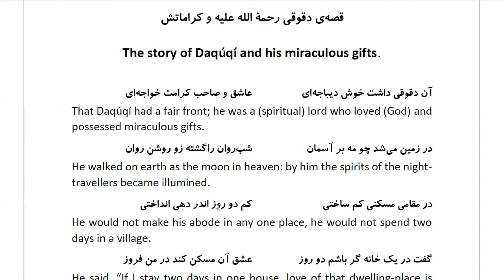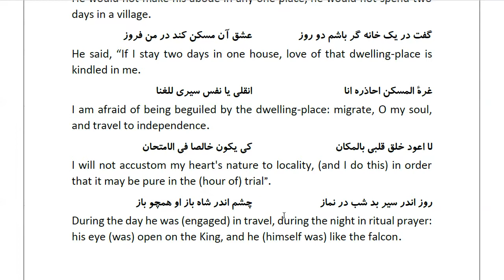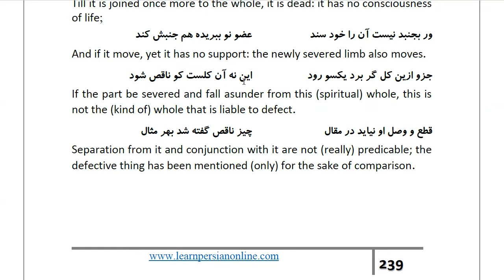Masnawi Rumi: In Farsi with English Translation: Part 374: The story of Daqúqí